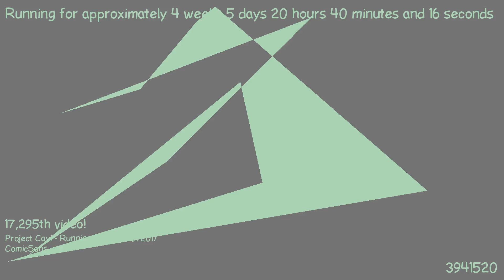1487875467 - Webdriver Cavi - F_0